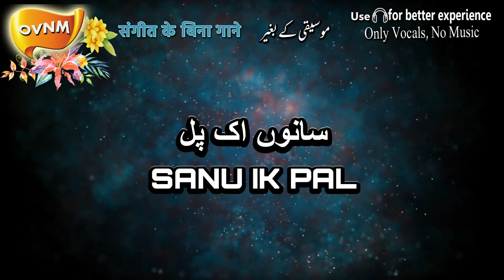Without Music, Sanu Ik Pal Chain Na Aaye, Acapella, Only Vocals, No Music, OVNM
Sanu Ik Pal Chain Na Aawe by Madhur Sharma.

ovnm,
music less,
vocals,
no music,
only vocals,
song's vocals,
without music,
original song without music,
music less songs,
original sound,
only voice,
no music songs,
without music songs,
acapella,
acapella songs,
halal songs,
vocals only,
vocals only songs,
only vocals no music,
melody of songs,
music less song,
pakistani songs,
indian songs,
pakistani songs without music,
indian songs without music,
indian acapella songs,
pakistani acapella songs,
english acapella songs